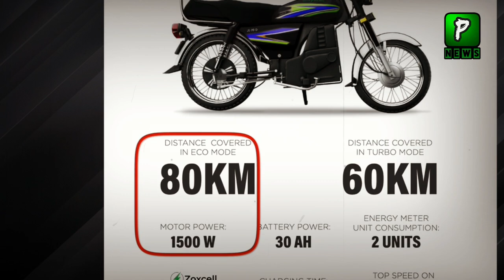Price Of Electric Bikes In Pakistan | Electric Bikes 2021 |Economy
In This Video You Watch Electric Bikes Price In Pakistan,Recently Pakistan Launch Its 1st Electric Bike. Electric Bikes 2021 Prices Also Mentioned IIn This Video. Watch Electric Bikes In Pakistan 2021
Price Of Electric Bikes In Pakistan | Electric Bikes 2021 | Economy | Electric Bike In Pakistan 2021